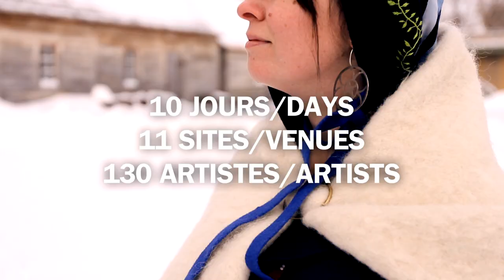Festival du Voyageur 2014 (Bande-annonce/Trailer)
Un aperçu de la programmation du Festival du Voyageur 2014!
A preview of Festival du Voyageur's 2014 programming line-up!

Musique/Music: Ma belle - Oh My Darling